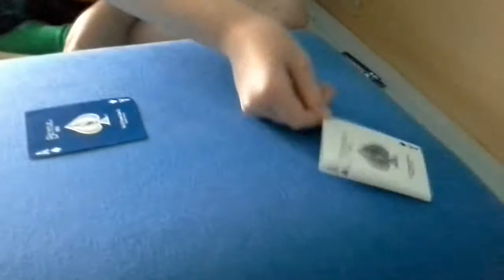Téléportation de cartes (tour de magie)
Un petit tour de magie sympa et impressionnant, qui vous plaira sûrement.